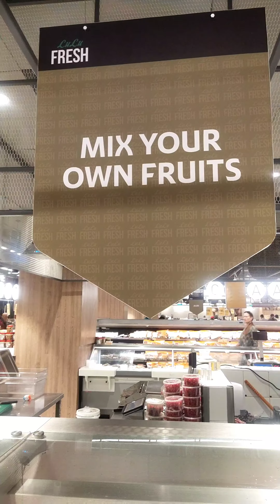Must try Yummy Mix your own Salad Veg/Fruits Salads collection @lulumallhyderabad Kukutpally branch